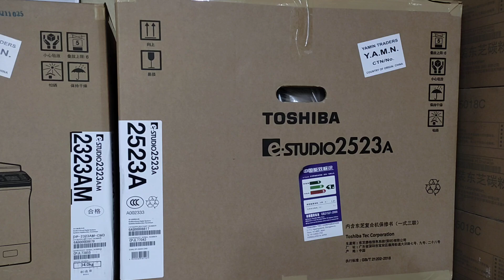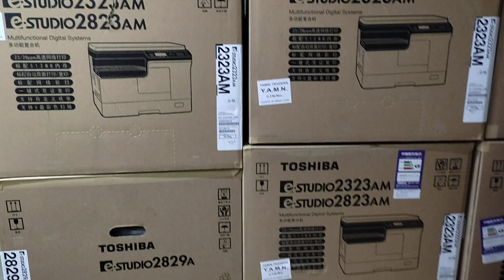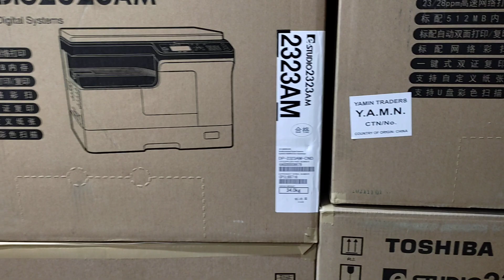মিনি ফটোকপি মেশিন 2022। New universal office equipment wholesale office 01757550875